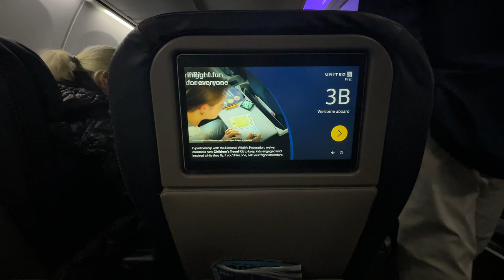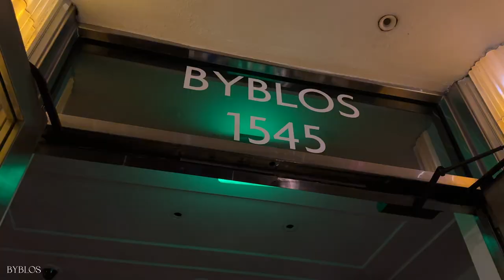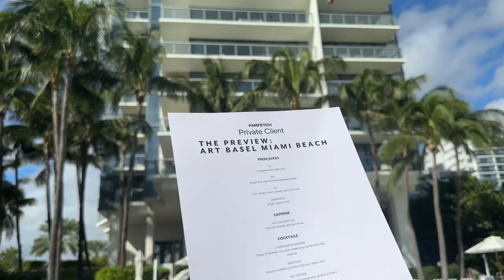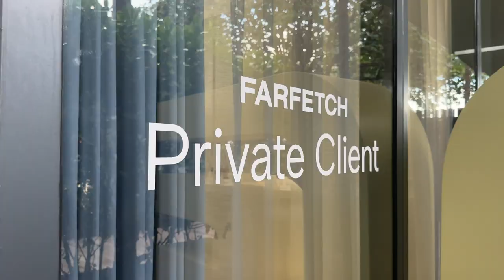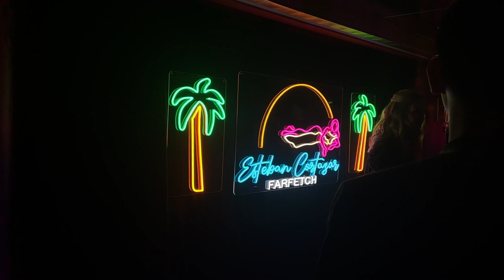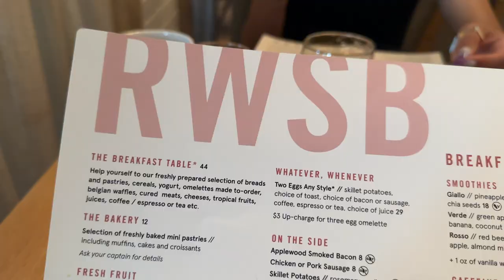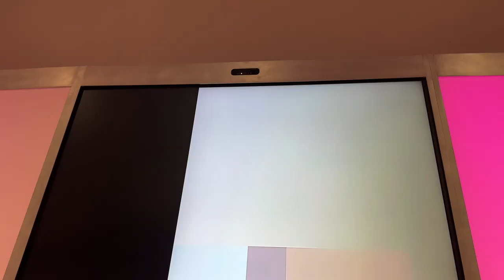VLOG: MIAMI WITH FARFETCH | ALYSSA LENORE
Miami with Farfetch! Got to escape the cold for a little bit and get some sun in Miami.

"ALMIAMI" for $40 off when spending $500 (40 EUR off 500 EUR). Valid for all customers on both full price and sale products. T&Cs linked here:

❍ MUSIC ❍
➫ "Your Paradise" - I'MIN
➫ "Pieces of You" - Filthy the Kid
➫ "Academia" - Heyson
➫ "Sunny Days" - Adelyn Paik
➫ "Esta Noche" - Timothy Infinite
➫ "French Kisses" - A Month of Sleep
➫ "Hanna Durset" - Billo Boi
➫ "Like the Ocean" - The Big Let Down
➫ "Overthinking" - Dylan Sitts
➫ "The Mirror" - Mindme